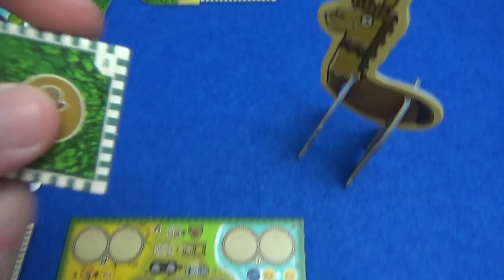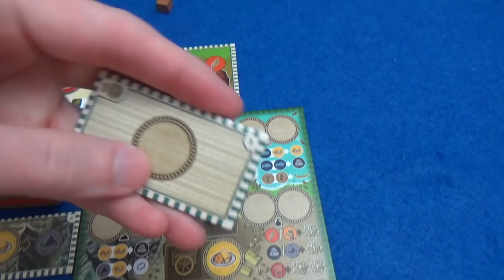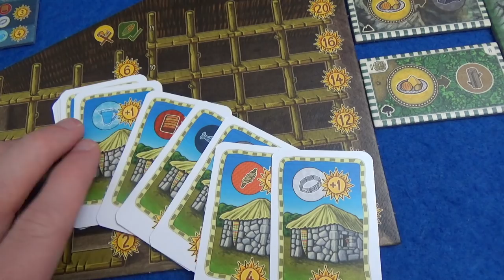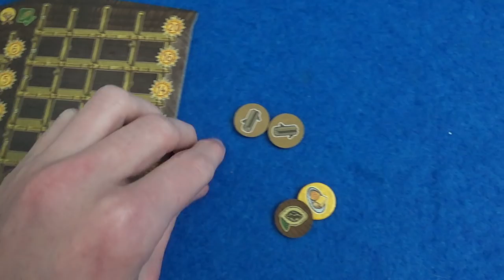Altiplano - Playthrough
A full 2 player game of Altiplano